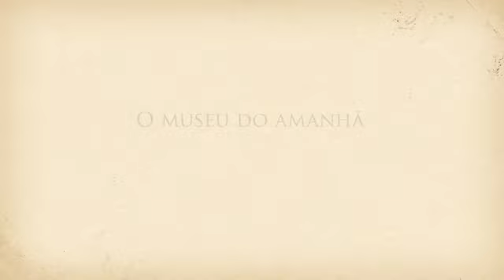Voando com o Demoiselle - Amilton Correa da Costa